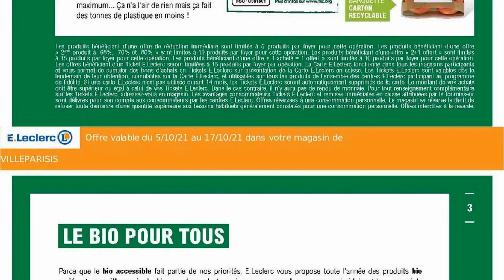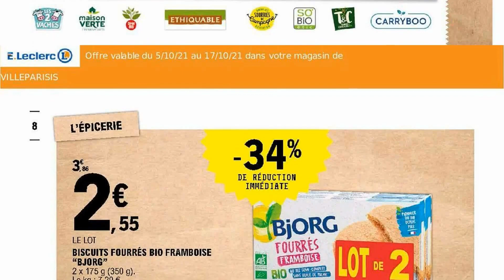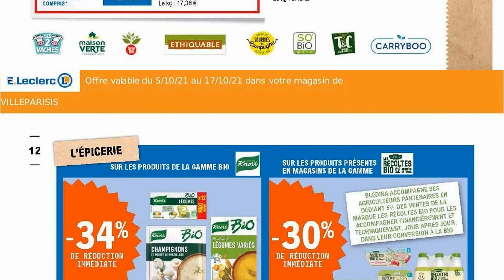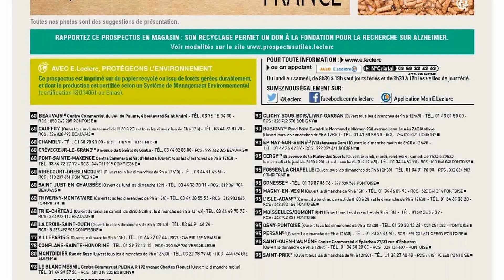💝 LECLERC catalogue du 5 au 17 octobre 2021 | Arrivage | FRANCE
🛒🛒NOUVEAU catalogue chez 📍LECLERC📍 du mardi 5 au dimanche 17 octobre 2021 en FRANCE!